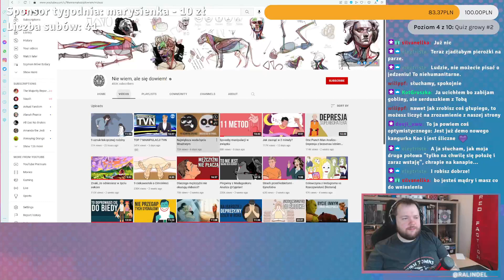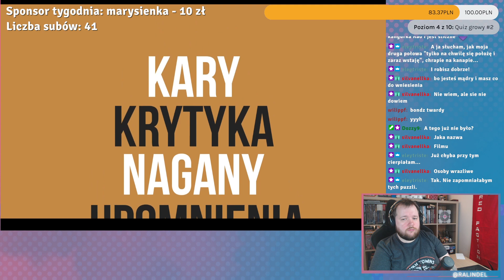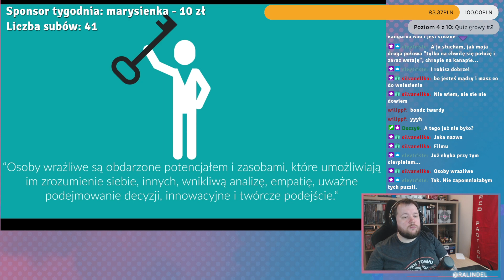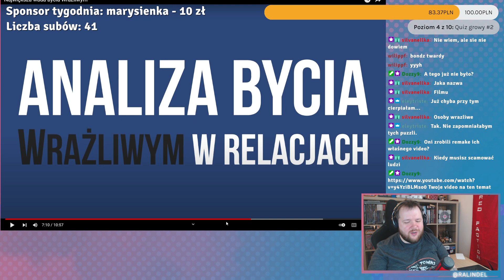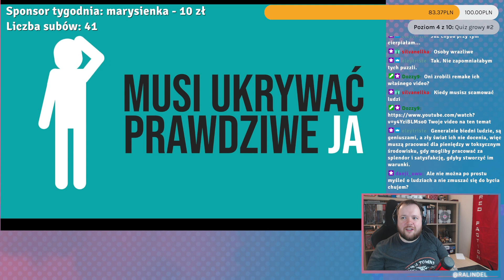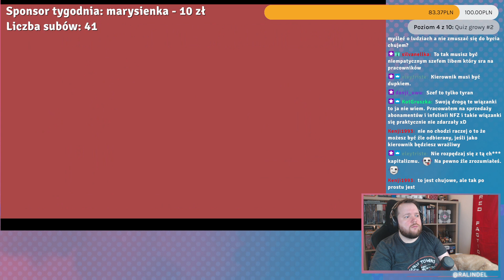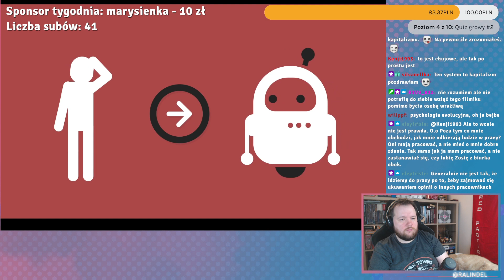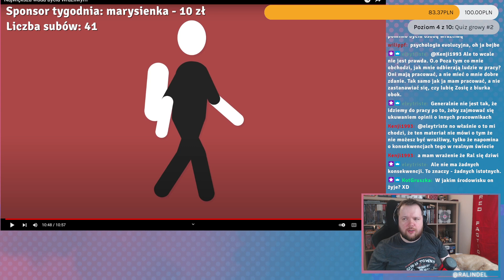Wady bycia wrażliwym!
NWSAD zabiera nas w piękną przygodę polegającą na podlizywaniu się pewnej grupie osób, która potrzebuje poczuć się wyjątkowo. Jakie są wady wrażliwości? Cóż, jeśli jesteś PRAWDZIWIE WRAŻLIWĄ osobą, to w tym filmie będziesz tylko potakiwać!